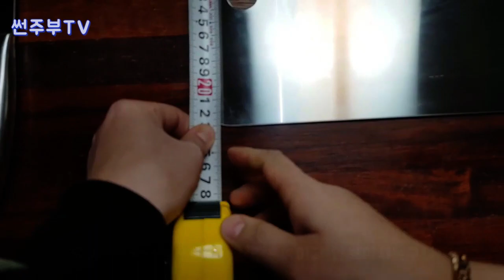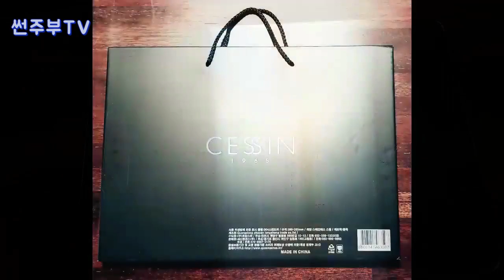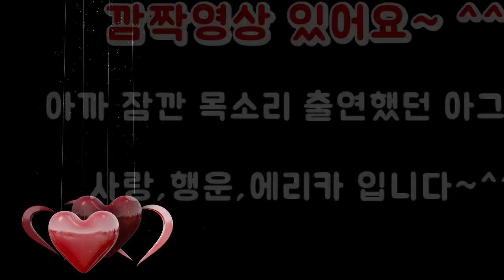[써니포텐TV] 최초스텐도마리뷰 , 도마를 사기전에 꼭 봐야 할 영상!! 세신 퀸센스 304 스테인레스 도마 솔직리뷰, 최신형 주방용품 도마개봉기(언박싱) Review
세신 퀸센스 304 스테인레스 도마 솔직리뷰
사기전에 꼭 봐야할 리뷰!!!
썬주부의 최신형 주방용품 도마개봉기,주방도구리뷰,주방용품리뷰(언박싱)
자세한 후기

☆ 쿠팡 구매링크 ☆
(쿠팡에선 세신 제품은 판매하지 않음 , 쿠팡 검색결과 센츄리 메탈랜드 스텐도마만 판매중임.)

감사합니다.

블로그 글에 비밀댓글 남겨주시면 구매 및 가입 등등 설명드리겠습니다^^

ㅡㅡㅡㅡㅡㅡㅡㅡㅡㅡㅡㅡㅡㅡㅡㅡㅡㅡㅡㅡㅡㅡㅡㅡㅡㅡㅡㅡㅡ

썬주부TV
1. 포메라니안 먹방, 애견간식 리뷰, 포메라니안 ASMR, 애견먹방, 멍멍이먹방, 김사랑먹방.
2. 썬주부 리빙,음식등등  집에서 사용하는 모든 것 관련 리뷰 및 언박싱.